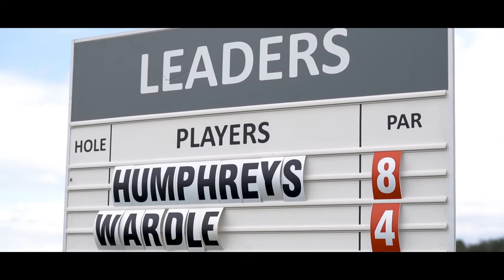2019 Welsh Ladies Open Strokeplay Championship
Review of the Ladies Open Strokeplay at Royal St. David's, with Lily May Humphreys claiming the title by 4 strokes over English team-mate Isobel Wardle.